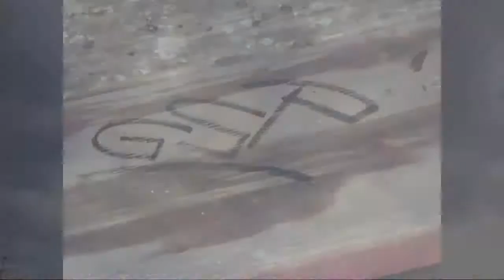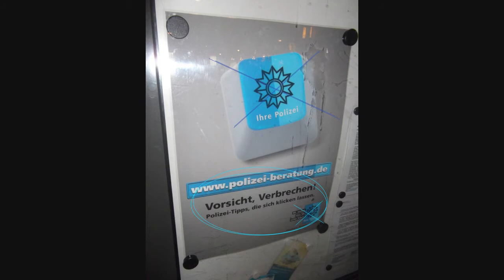EL KAISAHR - WIE WILDE TIERE - JUIKA BLOTH - GSP MAFIA (HD VIDEO)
Nürnberg Untergrund